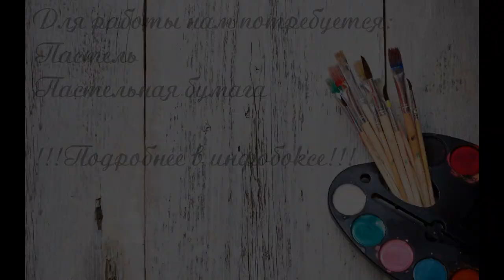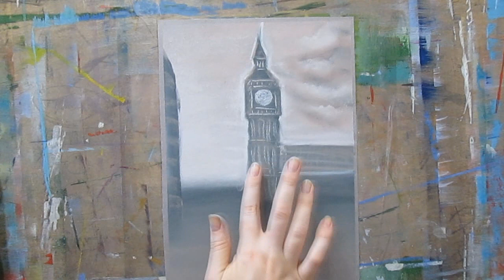Видео урок Рисуем Пастелью Серый Лондон!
Лондон, красивая столица Великобритании!
И столько ассоциаций приходит на ум!
Серый и пасмурный, но все равно прекрасный!
И телефонные будки, врезаются в память и становятся его отличительной чертой!
Давайте вместе создадим наш Лондон на листе бумаги!

Для работы нам потребуется:
- Пастель СУХАЯ ( у меня фирма OLKI цвета:светло серовато-коричневый, темно-серый, белый,красно-коричневый, красный, черный)
- Пастельная бумага ( у меня серый цвет фирма CANSON, А4 формат)
- Лак для волос ( Любой)

Делитесь своими работами!
Делитесь вашими впечатлениями в комментариях!